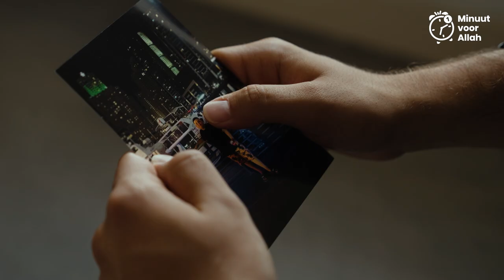'IJSKOUD' DE FILM - AFLEVERING 2/4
🔴Minimum leeftijd kijkwijzer: 12 jaar.

Dit is de tweede aflevering van de film 'IJSKOUD' die in 4 delen te zien zal zijn op ons YouTubekanaal. 'IJSKOUD' gaat over 'Ammar die in een zware strijd komt om te kiezen tussen zijn religie en criminaliteit in een wereld waar je er niet makkelijk uit komt.

In deze aflevering zien we 'Ammar die vrij komt uit de gevangenis. Heeft hij geleerd van de tijd toen hij vast zat? Kan hij nog veilig rondlopen?

Minuut voor Allah is een social media platform dat is opgericht door een onafhankelijke groep jongeren die andere jongeren willen motiveren om islamitisch- en maatschappelijk verantwoorde
keuzes te maken. Minuut voor Allah maakt verschillende sketches over actuele maatschappelijke en religieuze thema’s en gaat daar in podcasts over in gesprek met diverse Nederlandse influencers en sprekers.